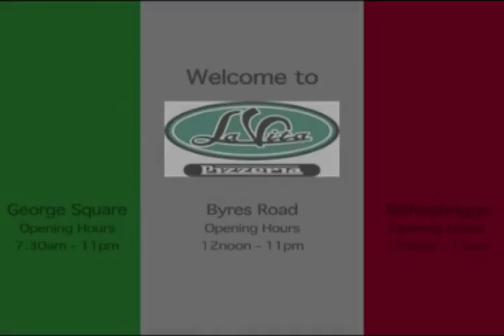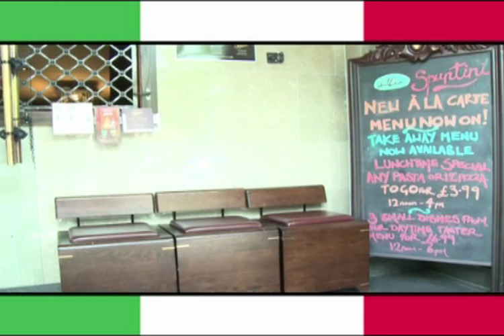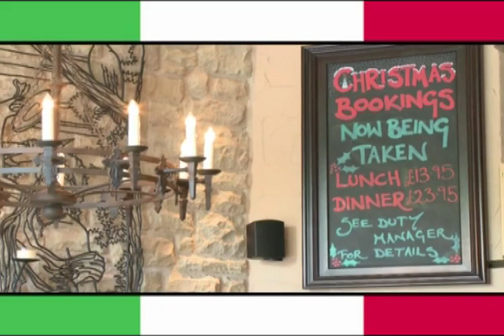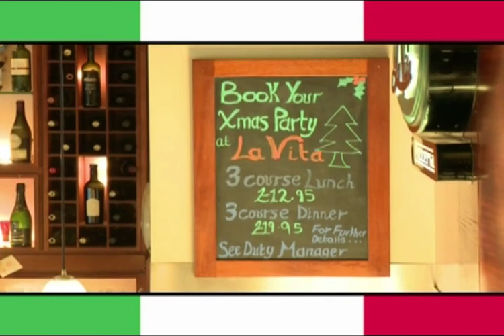La Vita Promo Video.m4v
La Vita Pizzeria Glasgow, La Vita Spuntini and La Vita Bishopbriggs